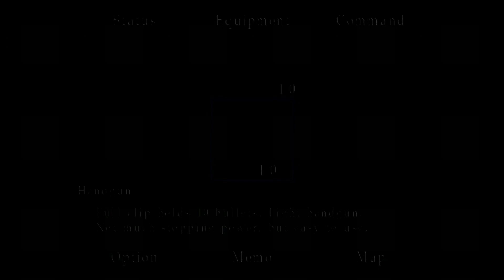Silent Hill 2 : Playthrough Part 37 - Pyramid Head Hall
Konami - Silent Hill 2 - Xbox